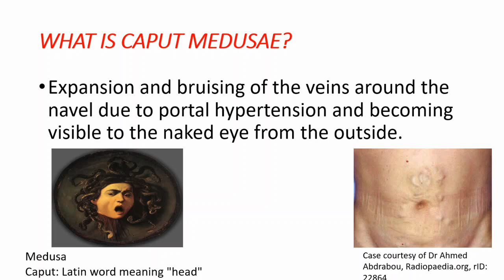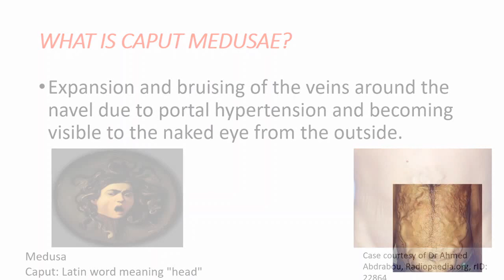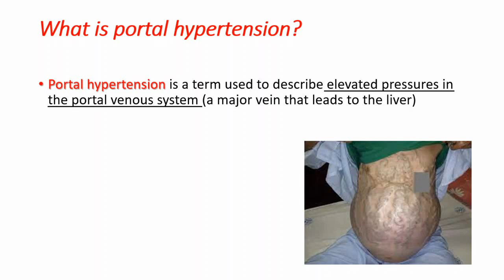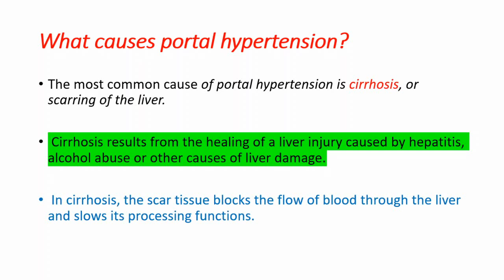CAPUT MEDUSAE: Causes- Risk factors- Meaning- Symptoms-Treatment- Palm Tree Sign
What is caput medusae?
Caput medusae, sometimes called a palm tree sign, refers to the appearance of a network of painless, swollen veins around your bellybutton. While it's not a disease, it is a sign of an underlying condition, usually liver disease.

What is caput medusae and its cause?
Caput medusae is a network of dilated veins surrounding the umbilicus. It is caused by increased blood flow in the umbilical and periumbilical veins and is often accompanied by an audible venous hum over the umbilical vein (Cruveilhier-Baumgarten murmur)

How does portal hypertension cause caput medusae?
Caput medusae is one of the cardinal features of portal hypertension. The appearance is due to cutaneous portosystemic collateral formation between distended and engorged paraumbilical veins that radiate from the umbilicus across the abdomen to join systemic veins.

Caput medusae is almost always caused by portal hypertension. This refers to high pressure in your portal vein. The portal vein carries blood to your liver from your intestines, gall bladder, pancreas, and spleen. The liver processes the nutrients in the blood and then sends the blood along to the heart.

What is portal hypertension signs and symptoms?
The main symptoms and complications of portal hypertension include: Gastrointestinal bleeding marked by black, tarry stools or blood in the stools, or vomiting of blood due to the spontaneous rupture and hemorrhage from varices. Ascites (an accumulation of fluid in the abdomen)

medicine
health
medical education
medical research
doctor
nurse
physician
disease
medical channel
medical videos
videos about medicine
videos about disease
being healthy
medical doctor
medical advice
daily dose of medicine
daily medical dose
medical cases
medical case
being healthy
healthy